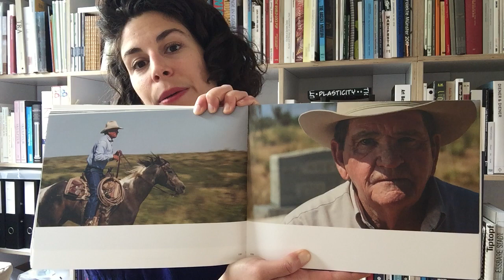Mein Kunstbuch: «Cinema Mon Amour»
Yasmin Afschar, Kuratorin am Aargauer Kunsthaus, stellt die Ausstellungspublikation «Cinéma Mon Amour» vor. Die querformatige Begleitpublikation zur Ausstellung «Cinéma Mon Amour - Das Kino in der Kunst» von 22.1. – 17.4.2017, welche in Kooperation mit den Solothurner Filmtagen entstand, enthält ausgewählte Filmstills, Bilder und Textbeiträge.